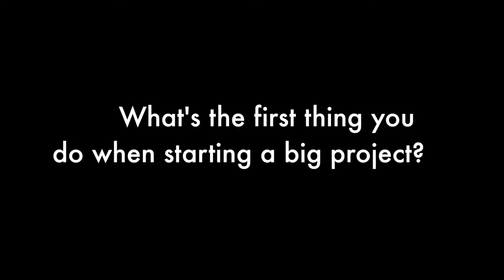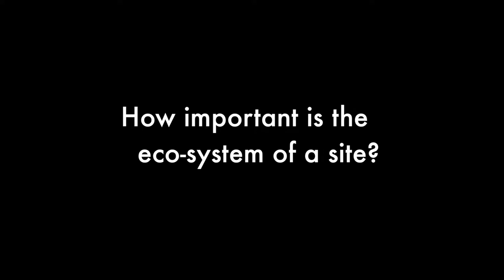Thomas Woltz profile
In the latest of our LAA profile videos, we find out more about what inspires U.S landscape architect Thomas Woltz from Nelson Byrd Woltz